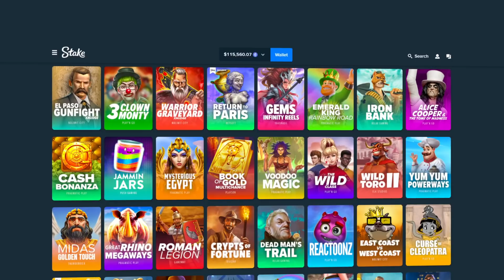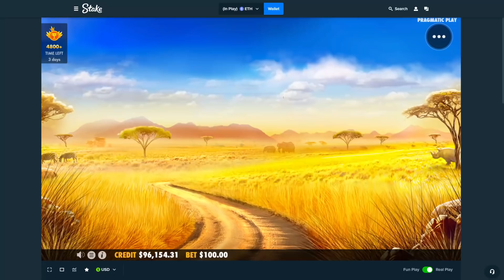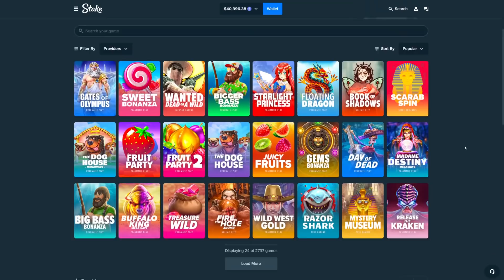Buying a $60,000 Bonus on Great Rhino Megaways Slot!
Today, we have a $60,000 bonus buy on Great Rhino Megaways!. This is episode #22 of the $60,000 bonus buy series! I hope you ENJOY!